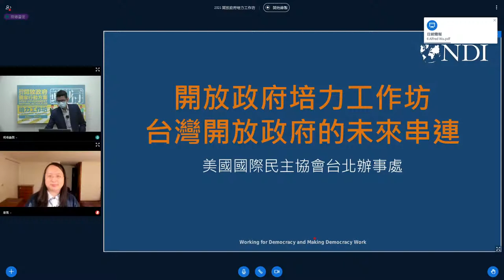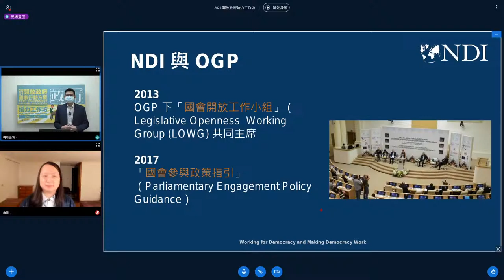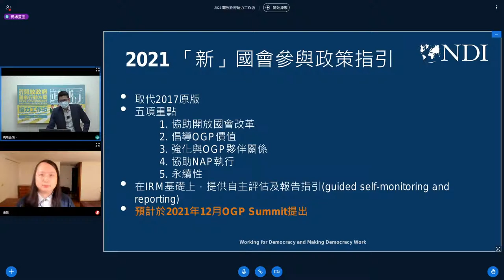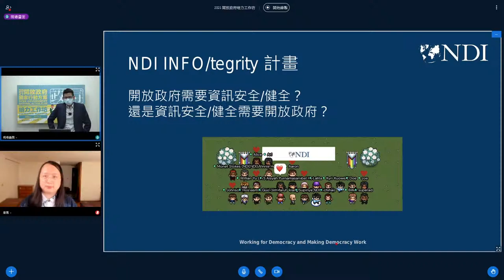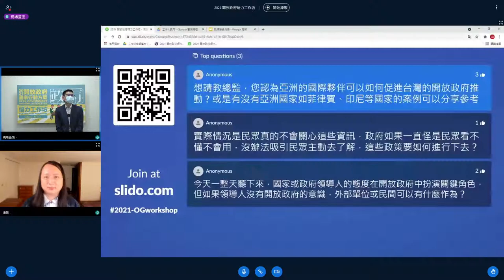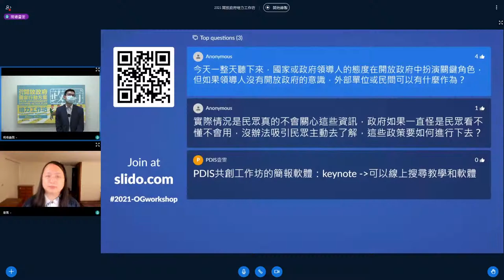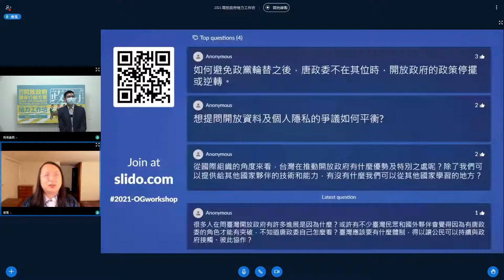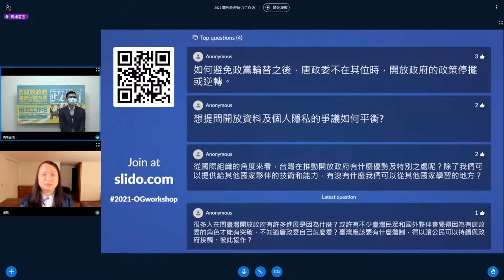2021-09-06 開放政府培力工作坊